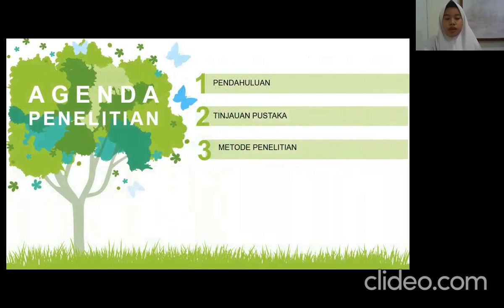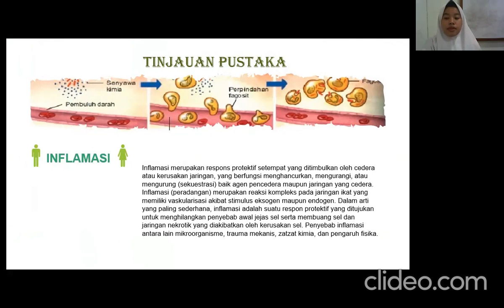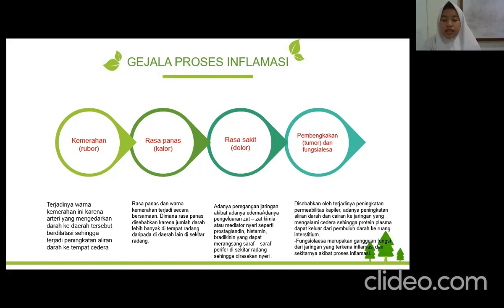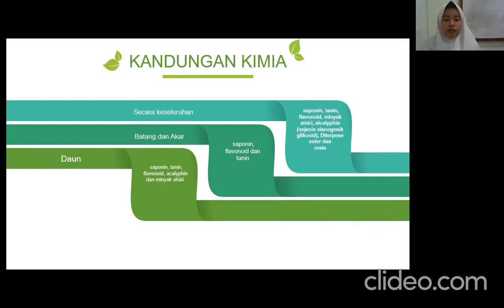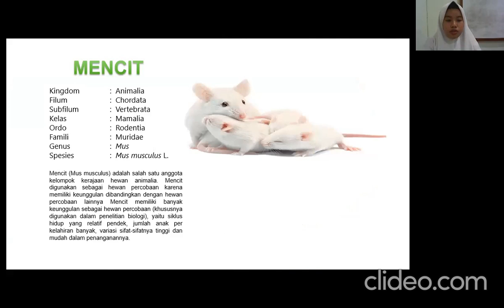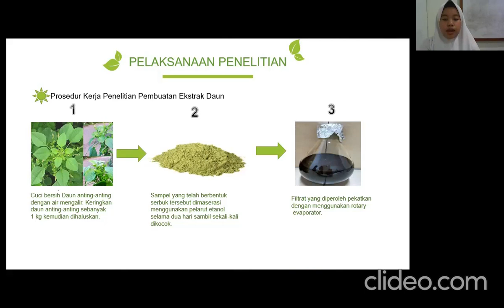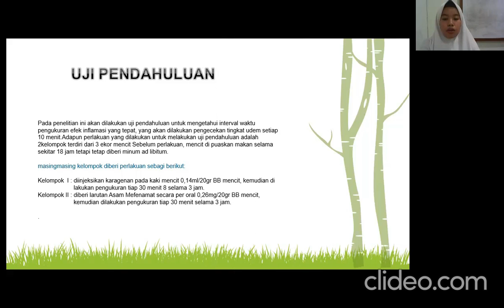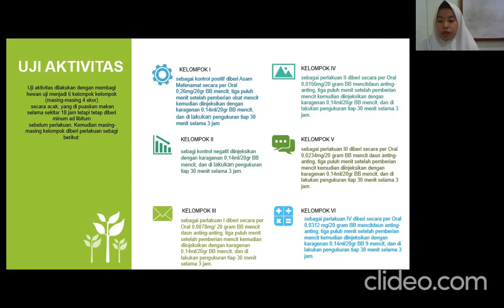Uji Antiinflamasi Daun Anting Anting//Putri Fajar LM (2018401020)-Universitas Ibrahimy